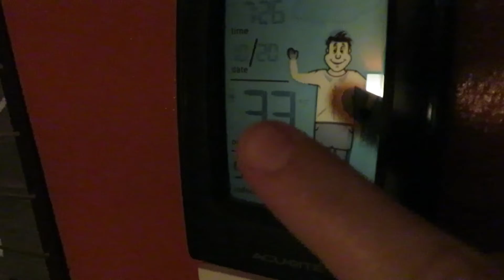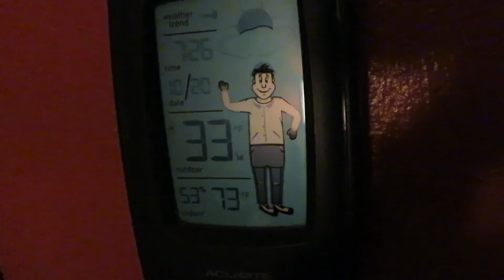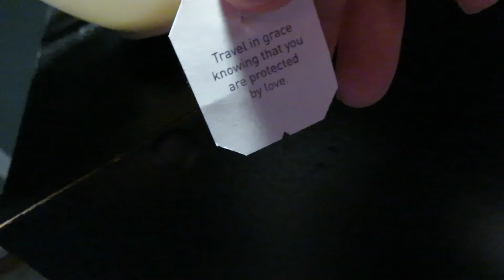CHECK OUT THIS HUGE MIRROR AND THE SKY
I am Apryl and this place is where I come to be myself and create. This channel is going to be focusing on lifestlye/vlogs. Videos will cover these areas each week, but they won't be the same. This channel is all about fun, exploring, adventure, making memories, my passions and hobbies, maybe some vlogging, and chronicling my life's escapades.

xoxoxo
-Apryl